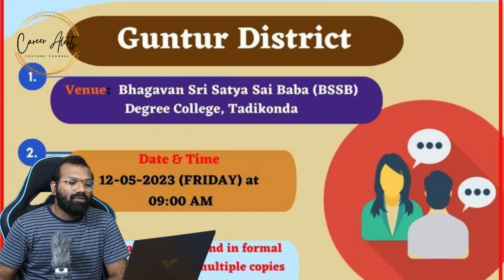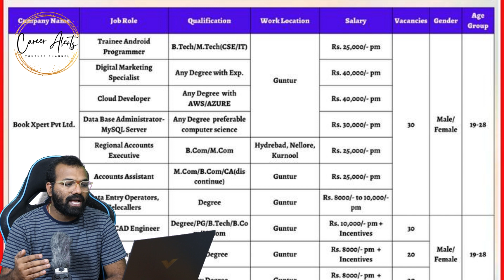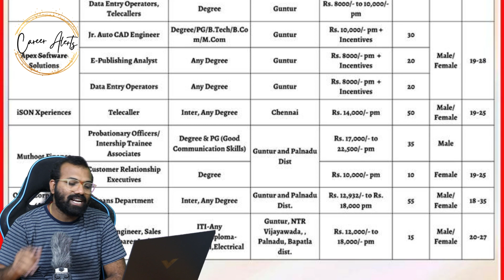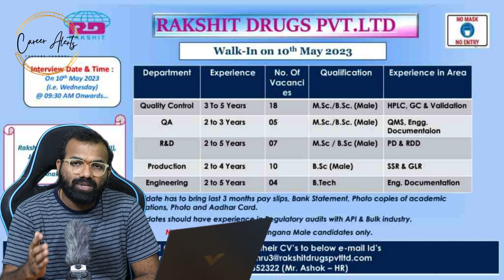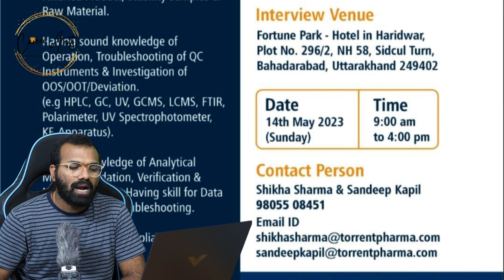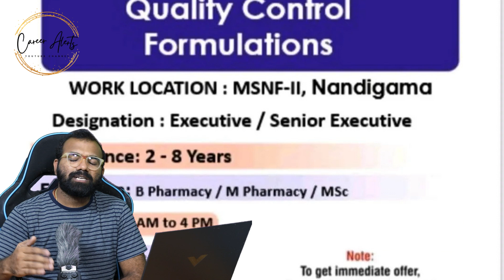Genpact hiring BCom, MBA Freshers | Guntur Job Drive | Vizianagaram Hitachi Drive | Hetero Drive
Click on the link and get a chance to land on your dream job through Unacademy
Genpact – Mega Virtual ZOOM Drive on 11th May 2023 for Freshers & Experience
Job description
Inviting applications for the role of Process Associate, Order to Cash
Interview Date: 11th May’23
Interview Timing: 10.30am to 11.30am
Skill Set: Cash Application/Billing
Shifts: US shifts
 has Collaborated with
 (Astemo Chennai Pvt Ltd) to Conduct Industry Customized Skill Training & Placement Program at Govt ITI College

has Conducting Mini Job Mela at Bhagavan Sri Satya Sai Baba (BSSB) Degree College